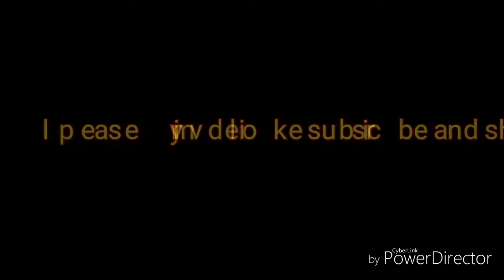Easy flower vase from ice cream Sticks|best ice cream Stick craft idea|room decor...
DP easy craft

 मैंने यहां पर एक वेस्ट मटेरियल से सुंदर सा होम डेकोर आइटम बनाया है
आप भी वेस्ट मटेरियल का यूज करके होम डेकोर आइटम
 बना सकते हैं और यह बड़ी आसानी से बन भी जाता है

मैंने यह डेकोर आइटम बनाने में किस-किस सामान का इस्तेमाल किया है

1. icecream stick
2. brown colour ki wool
3. green colour ki wool
4. jute ki rassi
5. glue gan

is material se aap Badi aasani Ek sundar sa home decor items banaa sakte hain||

Aur meri video ko pura Jarur dekhna acchi
 Lage to

http.//YouTube.com/c/DPeasycraft